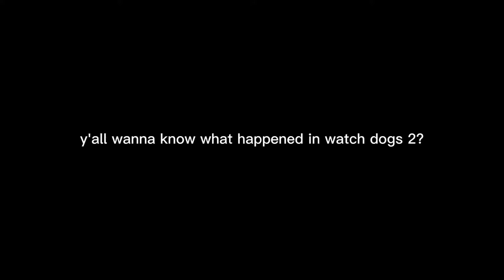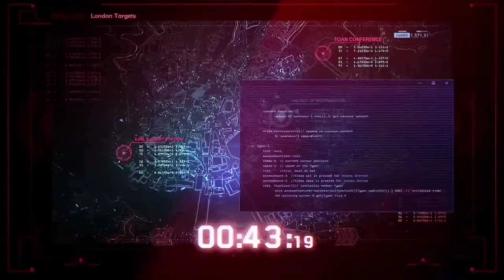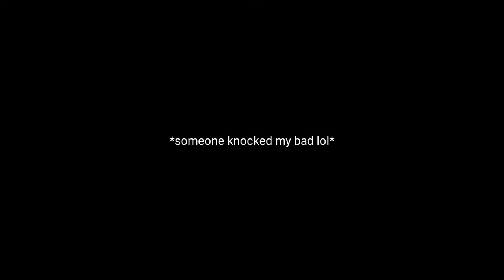AND THAT'S WHAT I CALL AGENT 47 | Watch Dogs Legion PART 1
Welcome to the world of drones, self-driving cars, and Albion Security Guards beating people down with an iron fist! Yup this is London in the future, again welcome to Watch Dogs Legion